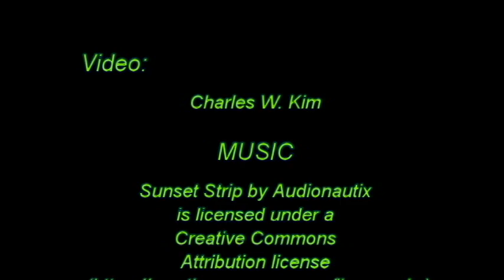Local Video News Channel